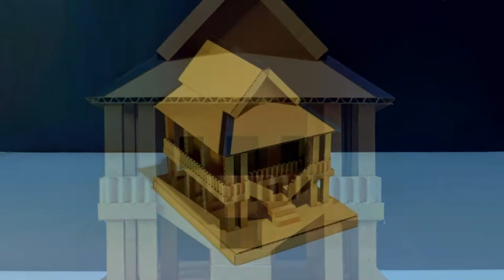Membuat Miniatur Rumah adat Minahasa Dari Kardus Plus Ukuran || DIY KERAJINAN DARI KARDUS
Membuat miniatur Rumah adat minahasa dari kardus plus ukuran
Bahan yang digunakan:
- Kardus bekas ukuran 3 ml
- Kertas karton warna hitam
- Lem tembak/lem bakar
Tonton videonya sampai selesai supaya tau bagaimana cara membuatnya, dan jangan lupa dukung channel ini dengan cara SUBSCRIBE, LIKE dan tekan tombol LONCENGnya supaya channel ini dapat berkembang dan pastinya dapat video - video terbaru dari channel ini.

Terimakasih...!!!